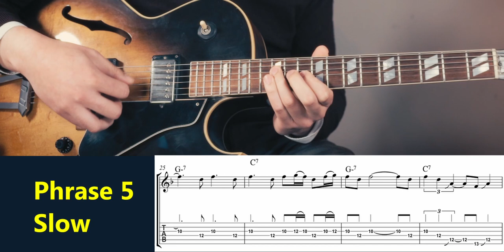THE most COMPLETE jazz guitarist: PASQUALE BERNSTEIN! (Honeysuckle Rose solo)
This is a solo I composed on the Parker tune "Marmaduke" (which is based on the chords of "Honeysuckle Rose"), by combining phrases by both Peter Bernstein and Pasquale Grasso. They have very different styles but the result is hopefully quite coherent!

Buy the "van Hemert System" in Europe: send an email to with subject "Van Hemert System Book" and you'll be contacted

Guitar Used: 1985 Gibson ES175
Strings: Thomastik Jazz BeBop (0.11)